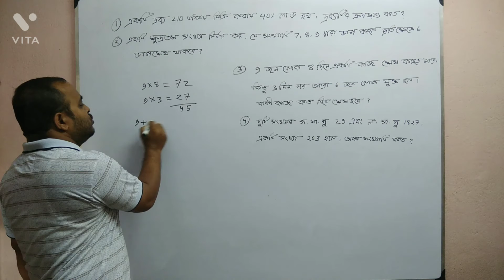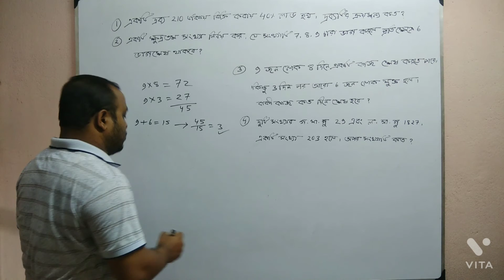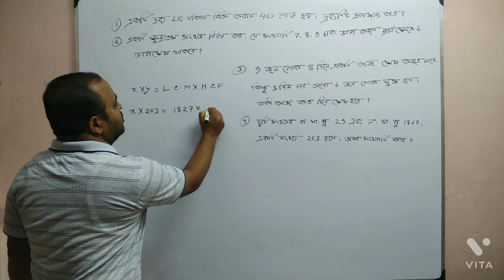examination special mathematics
easy math